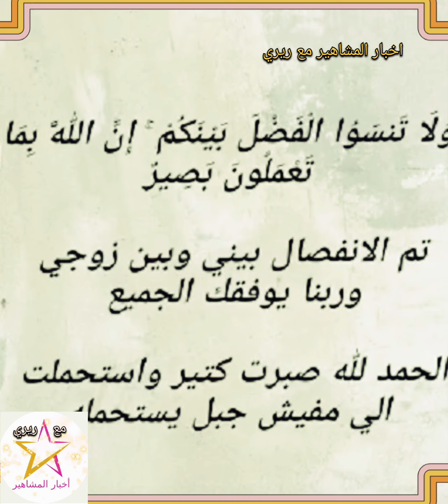انفـ ـصال جورى بكر للمرة التانية بعد زواج 14 شهر «صبـر ت واسـ ـتـحـ ـملت كتير»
جوري بكر
چوري بكر

جوري بكر
جوري بكر
جورى بكر
بطلة جعفر العمدة جوري بكر
وداد اللى في جعفر العمدة